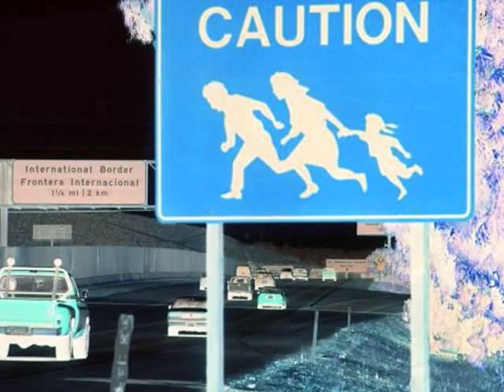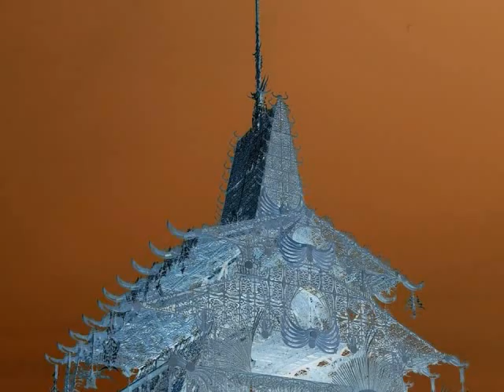In Search Of The White Rhino - Lance Bailey.wmv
A haunting narrative of the inner journey. If you conclude that this song has hidden messages, then you would be correct...